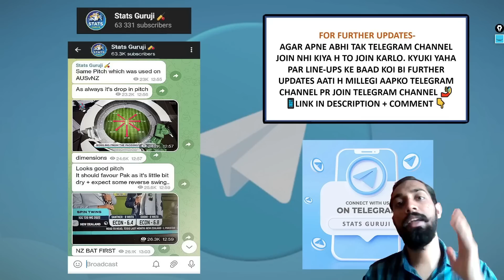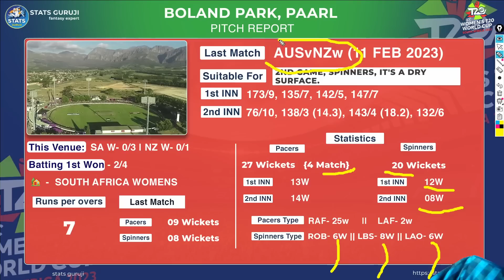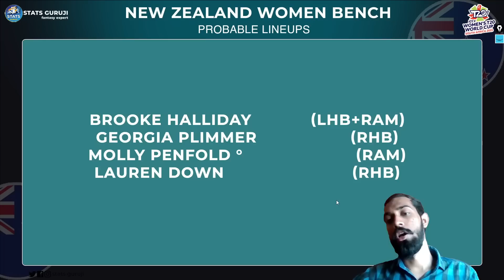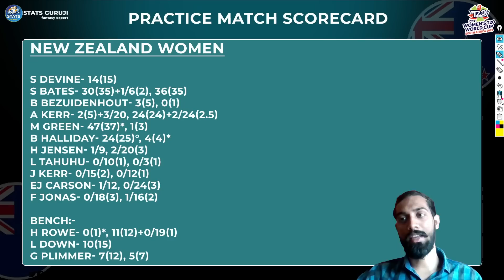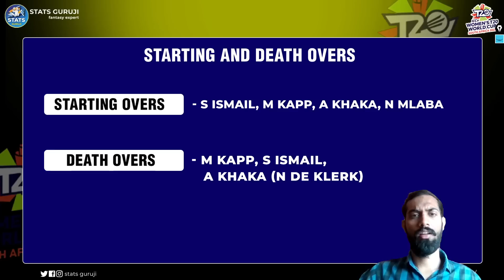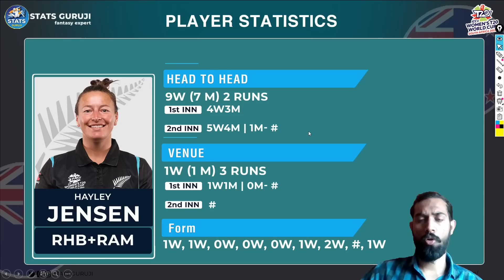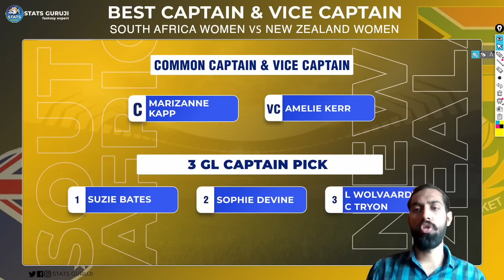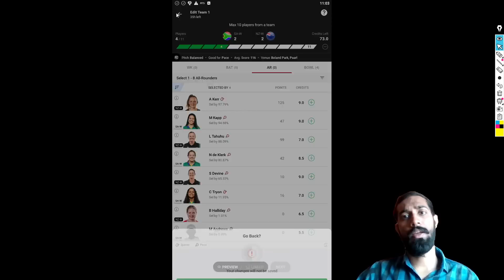SA W vs NZ W Dream11 Prediction, SA W vs NZ W T20 Dream11 Team, SA W vs NZ W GL Team, NZ W Vs SA W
SA W vs NZ W Pitch Report
Boland Park, Paarl
Boland Park, Paarl Pitch Report
Boland Park Pitch Report
Paarl Pitch Report
SA W vs NZ W dream11 team today
 W
SA W vs NZ W 1st T20I
SA W vs NZ T20I Match Preview
SA W vs NZ W 2023
SA W vs NZ W 2023 highlights
SA W vs NZ W highlights
SA W vs NZ W dream11 analysis
SA W vs NZ W best dream11 team
SA W vs NZ W dream11 team prediction
SA W vs NZ W dream11 best team
SA W vs NZ W today match prediction
SA W vs NZ W dream team
SA W vs NZ W Live
SA W vs NZ W playing 11
SA W vs NZ W playing 11 2023
SA W vs NZ W 2023 playing 11
SA W vs NZ W 1st T20 Match
SA W vs NZ W Prediction
SA W vs NZ W scorecard
SA W vs NZ W 1st T20 Dream11 Prediction
South Africa vs New Zealand
South Africa Women vs New Zealand Women
South Africa vs New Zealand Women
South Africa Women vs New Zealand Women 1st T20 Match
South Africa Women vs New Zealand Women dream11
South Africa Women vs New Zealand Women dream11 team
South Africa Women vs New Zealand Women Live
South Africa Women New Zealand Women Live Streaming
Stats Guruji
ICC WOMEN'S T20 WORLD CUP 2023
ICC Women's Warm Up Match live
ICC WOMEN'S T20 WORLD CUP 2023 Live
ICC WOMEN'S T20 WORLD CUP 2023 Warm Up Matches
ICC WOMEN'S Warm up matches
ICC WOMEN'S T20 WORLD CUP 2023 Dream11 Team

1. This analysis is based on my

2. Dream11 takes great care to comply with all central and state legislation in India to ensure that  users are fully protected. Every contest on  platform is carefully designed to comply with applicable statutes and regulations in India.